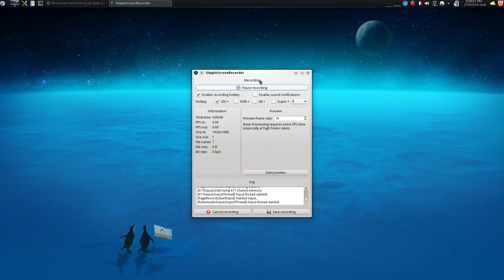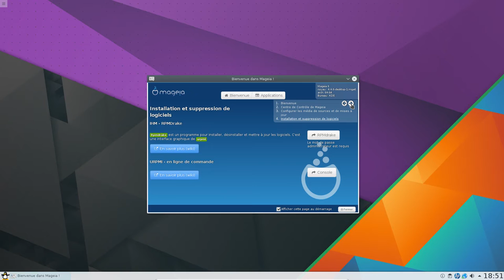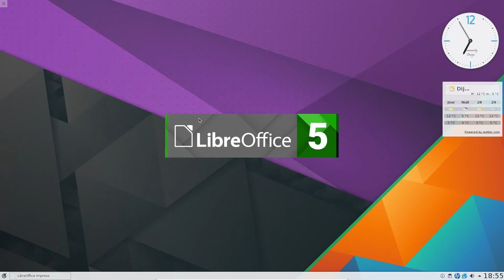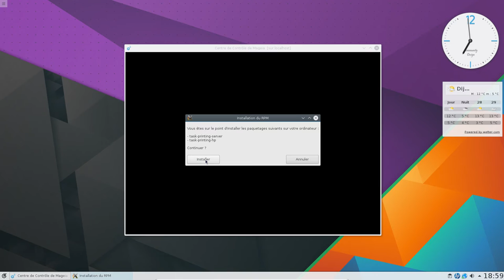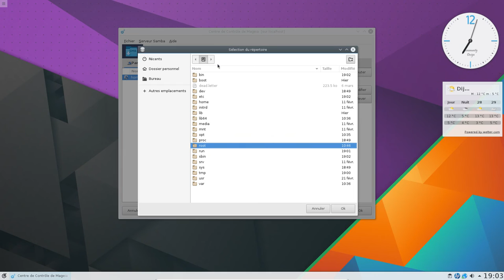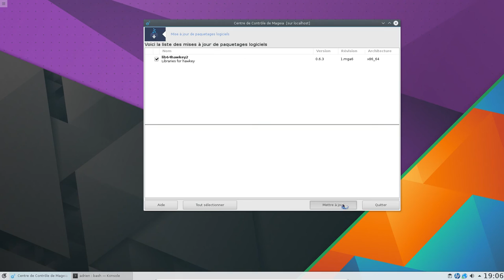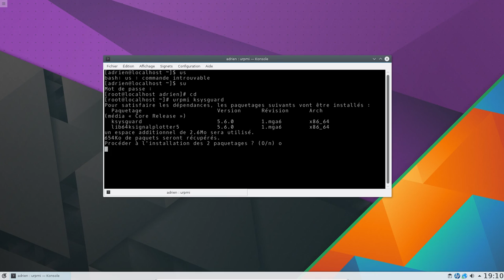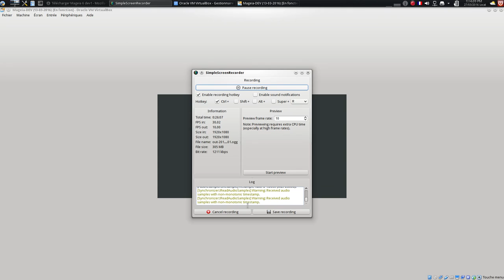Où en est la Mageia 6 en date du 27 Mars 2016 ?